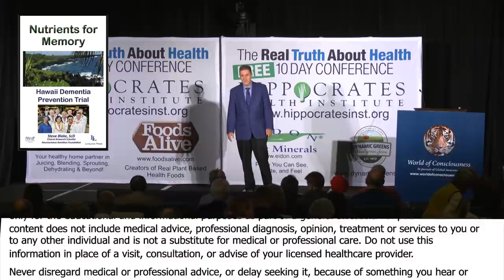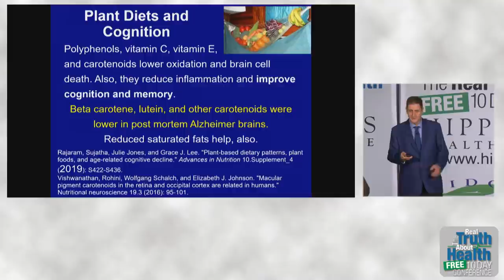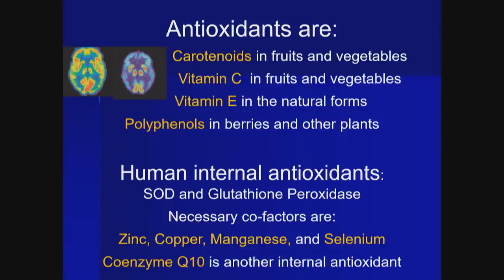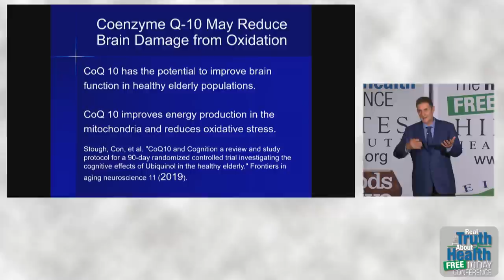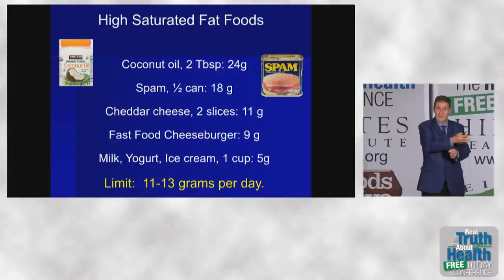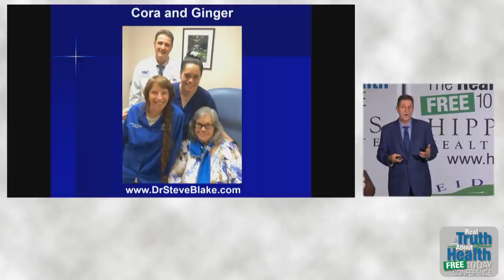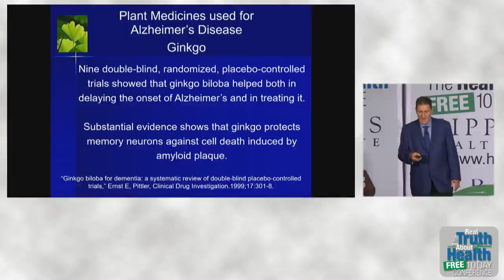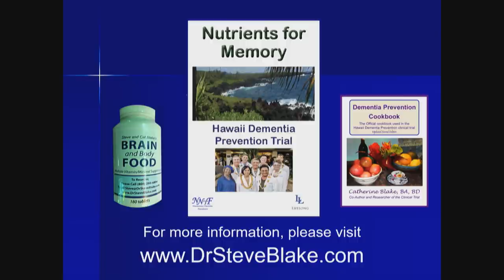How To Improve Memory: Results From Our Clinical Trials, By Author: Steve Blake, Sc.D.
How To Improve Memory: Results From Our Clinical Trials by Steve Blake, Sc.D.